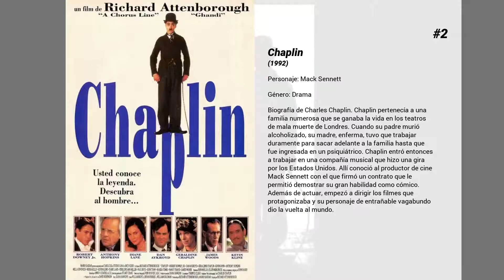Las mejores películas de Dan Aykroyd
Bienvenido a... ¡Las mejores películas de Dan Aykroyd! En nuestro canal encontrarás centerares de TOPS y rankings de las mejores películas de todos los géneros, actores y nacionalidades.

15. Tommy Boy
Tommy Callahan Jr. nunca ha sido un gran estudiante, más bien un auténtico desastre más interesado en las juergas universitarias que en los libros. Después de siete años de retraso consigue graduarse y debe regresar a Ohio, donde trabajará en el negocio familiar. Al llegar se encuentra con una serie de cambios, entre ellos la nueva y explosiva mujer de su padre, Beverly, y el hijo de ésta, ambos muy ambiciosos. Su padre sufre un ataque al corazón y muere, y todo parece que va a desmoronarse. Sin embargo, Tommy se pone al frente de la empresa.

14. 50 primeras citas
Henry Roth (Adam Sandler) es un biólogo marino de Hawaii que se pasa la vida inventando excusas para no comprometerse con las numerosas chicas con las que sale. Sin embargo, cuando conoce a la chica de sus sueños, la encantadora Lucy Whitmore (Drew Barrymore), surge un extraño problema en la relación: cuando Lucy se levanta por las mañanas no recuerda absolutamente nada de lo ocurrido el día anterior, de modo que Henry no tendrá más remedio que reconquistarla cada día.

13. Los fisgones
Martin Bishop, un genio de los ordenadores, es el líder de un grupo de expertos especializados en comprobar los sistemas de seguridad de grandes empresas. Un día es obligado a trabajar para una agencia secreta con el fin de robar una caja negra secreta. Tras conseguirla, descubren que dicha caja tiene la capacidad de decodificar todos los sistemas de encriptación existentes en el mundo, y que los agentes para los que trabajan no son exactamente del gobierno

12. Pearl Harbor
Rafe (Ben Affleck) y Danny (Josh Harnett) crecieron juntos en una zona rural estadounidense y su amistad se ha prolongado a lo largo de los años hasta las filas de la Fuerza aérea, donde los dos son pilotos de guerra. Rafe encontró en Evelyn (Kate Beckinsale), una valiente enfermera, al amor de su vida, pero pronto es llamado a servir en la Fuerza aérea británica (RAF) para combatir a los Nazis como representante del ejército norteamericano. Mientras tanto, Danny y Evelyn son enviados a la base aérea de Pearl Harbor en Hawai. Una vez allí, ambos se enamoran mientras Rafe es derribado en combate. Para sorpresa de ambos, Rafe sobrevive y regresa a Pearl Harbor pero todo se complica cuando se produce un mortal bombardeo por parte del ejercito Japonés.

11. The Rutles: All You Need Is Cash

10. Saturday Night Live 40th Anniversary Special
Un especial de tres horas en horario estelar celebrando el cuarenta aniversario de SNL en el aire.

9. Un asesino algo especial
Martin Blank es un asesino a sueldo. Enviado para un trabajo a un suburbio de Detroit, casualmente la reunión de antiguos alumnos de su instituto tendrá lugar allí. Tras su pista están un par de agentes federales, otro matón a sueldo que quiere liquidarlo y Grocer, un compañero de profesión que quiere que se una a su equipo y que no aceptará un no por respuesta. Martin, que últimamente anda decaído, decide acudir a la reunión de su antiguo colegio, y allí se reencuentra con su antiguo amor juvenil... (FILMAFFINITY)

8. Entre pillos anda el juego
Dos hombres de negocios sostienen distintas tesis sobre las condiciones de la naturaleza humana. Para uno es cuestión de genética, para el otro es cuestión de educación. Para corroborar sus teorías hacen una apuesta para lo cual cambian los destinos de dos personas socialmente antagónicas.

7. Mi chica
Vada Sultenfuss es una niña obsesionada con la muerte. Su madre ha muerto y su padre dirige una funeraria. Además está enamorada de su profesor de inglés y se apunta a unos cursos de poesía en verano sólo para impresionarle. Thomas J., su mejor amigo, es alérgico a todo. Cuando el padre de Vada contrata a Shelly -una experta maquilladora- para su negocio, comienza a enamorarse de ella. Pero Vada se enfada e intentará hacer todo lo posible por torpedear la relación.

6. I Am Chris Farley
El documental I am Chris Farley relata la vida del cómico y actor cronológicamente. Muestra sus comienzos, con una familia y educación idílicas. Habla sobre su época como miembro del Second CityTheatre y su inclusión en el reparto del programa Saturday Night Live. El recorrido que el documental hace por la vida de Chris Farley cuenta con el testimonio de varios de sus compañeros como Adam Sandler, Christina Applegate, Mike Myers o David Spade (entre otros).

5.